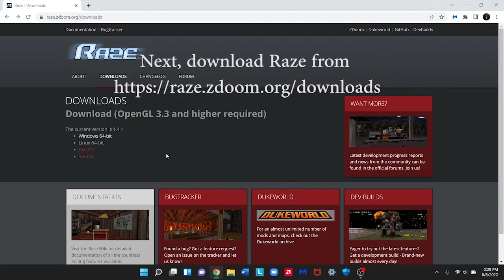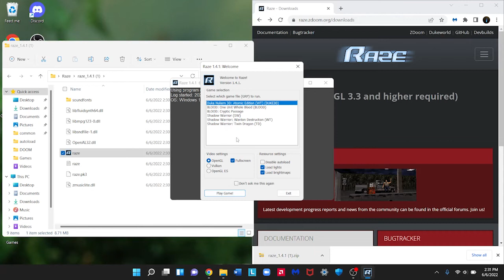Raze Installation Guide (Sourceport for Build Engine Games)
This is a quick tutorial video on how to install and run Build Engine games using Raze, a source port created by some of the GZDoom devs.

Game footage:  Blood